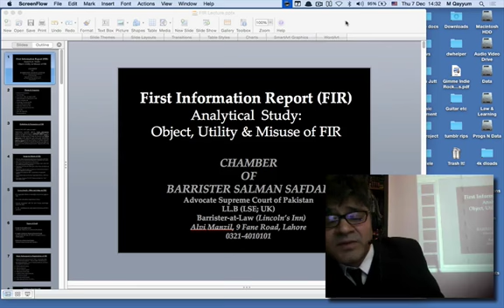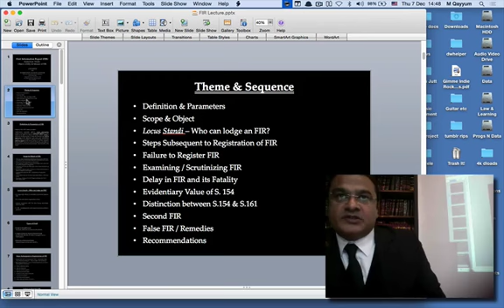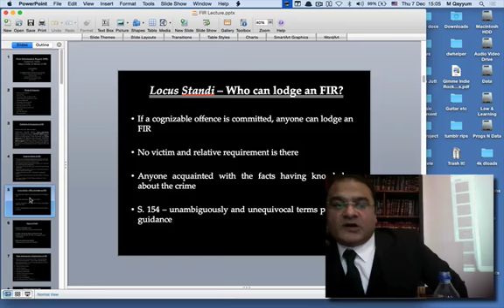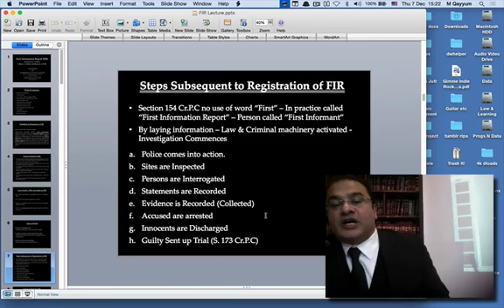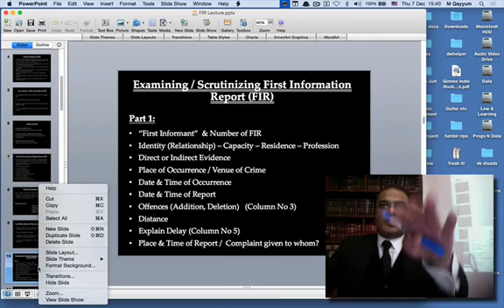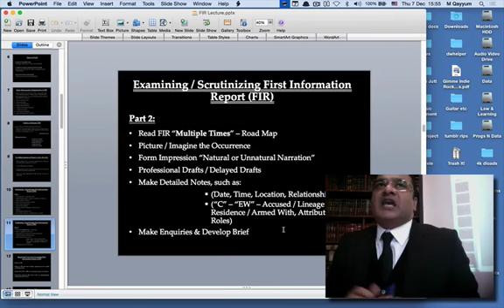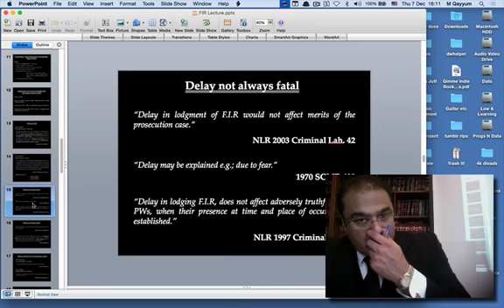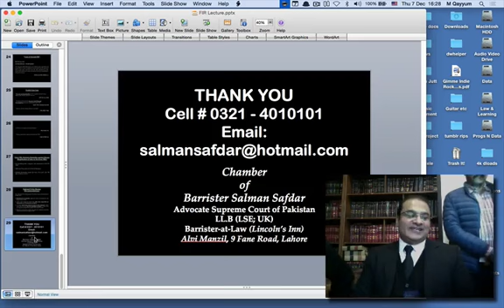LBA Lecture: Law of FIR by Barrister Salman Safdar ASC